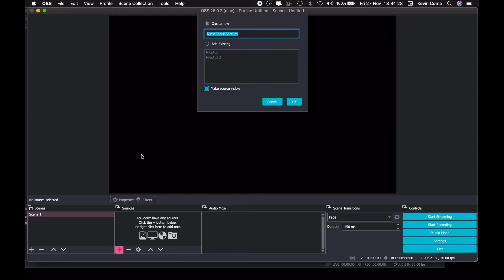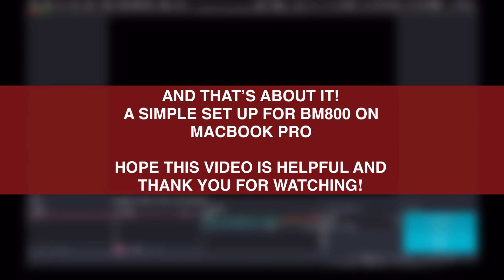HOW TO SET UP BM-800 CONDENSER MIC TO OBS STUDIO USING MACBOOK PRO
You may skip to the next tutorial by clicking on the Time Stamp below:
0:15 How to set up the BM800 Mic
2:43 Connecting to Macbook Pro (with soundcard)
3:08 Setting BM800 into OBS Studio

This video tutorial is for Macbook Pro user, this is a simple set up that I use and I hope this video will be able to help you along the way. It is recommended for you (Macbook Pro User) to have sound card to be able to use the mic and your headphone at the same time when setting this up in OBS Studio. I am not an expert in this matter but I gladly will help answer your question if you have one.